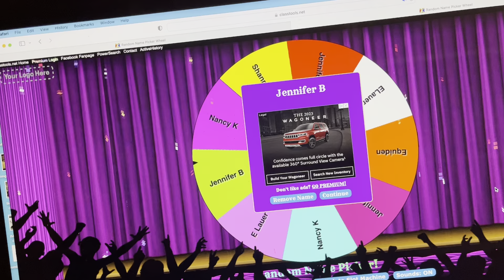BF Apron Giveaway 2023